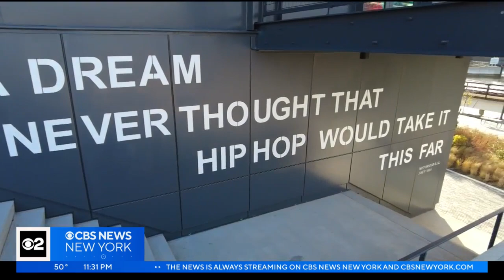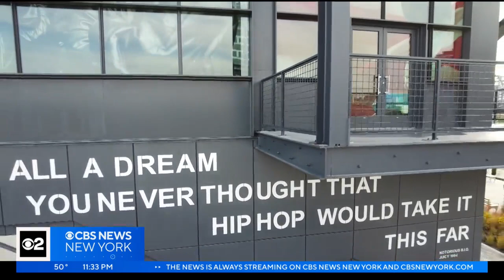CBS New York gets sneak peek inside The Hip Hop Museum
Maurice Dubois was taken around the raw space in the Bronx inside and out, for one of the first tours of what is predicted to be a global destination.